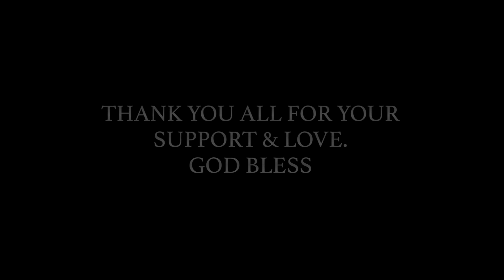LA Kidz Day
For the Last four years we have dedicated a day to celebrate all the wonderful children of Los Angeles. Victory Outreach  DTLA along with ARMS under the leadership of Pastor Omar & Cynthia Perich have a passion to see all the Children of Los Angeles Blessed.
Free Haircuts, Anti Bully Rally, Games, Free Food, Back Pack Giveaways, and A Free Mobile Medical Clinic. Its a day where KIdz are the guest of Honor and we do a great job of making them feel special.